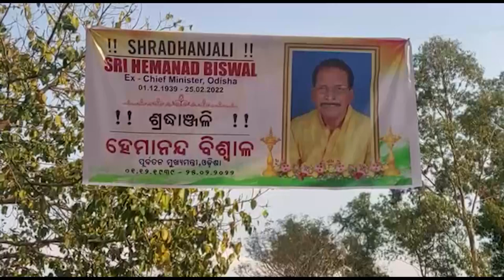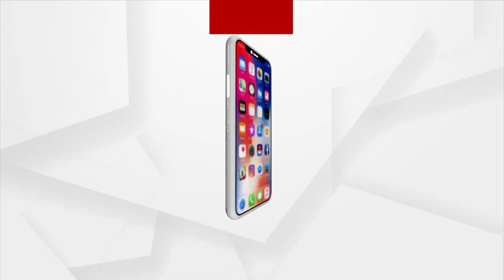Mortal Remains of Odisha's Former CM Hemananda Biswal to be Cremated at Native place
ଜନ୍ମମାଟିରେ ପହଞ୍ଚିଲା ପୂର୍ବତନ ମୁଖ୍ୟମନ୍ତ୍ରୀ ହେମାନନ୍ଦ ବିଶ୍ବାଳଙ୍କ ପାର୍ଥିବ ଶରୀର
ଚିକିତ୍ସାଧୀନ ଅବସ୍ଥାରେ ତାଙ୍କର ମୃତ୍ୟୁ ହୋଇଛି । ଆଜି ସକାଳରେ ହେମାନନ୍ଦଙ୍କ ବାସଭବନରେ ବହୁ ବିଶିଷ୍ଟ ବ୍ୟକ୍ତି, ନେତା, କର୍ମୀ ପହଞ୍ଚି ତାଙ୍କର ଅନ୍ତିମ ଦର୍ଶନ କରିଥିଲେ ।